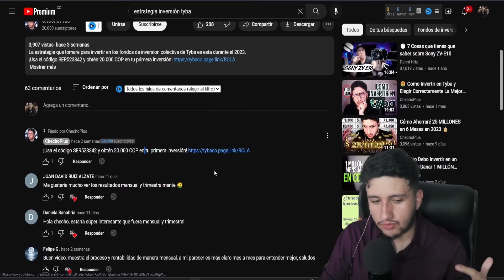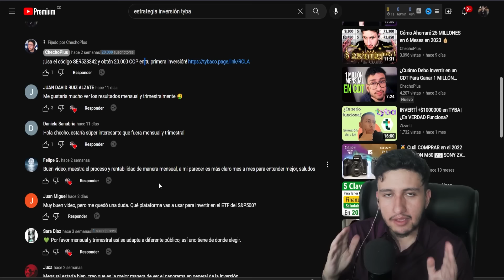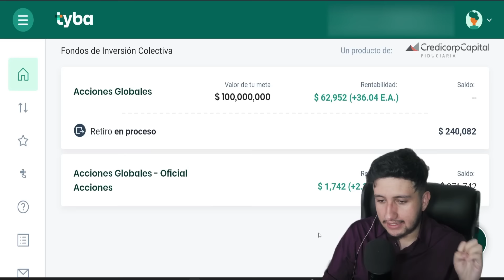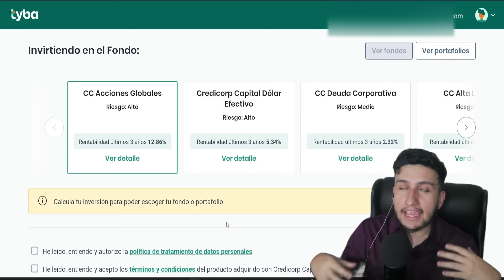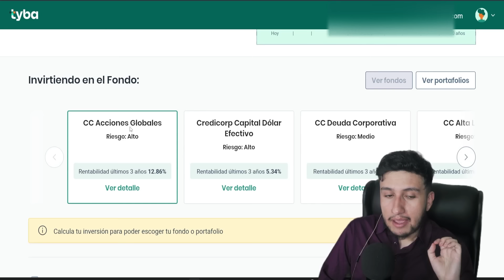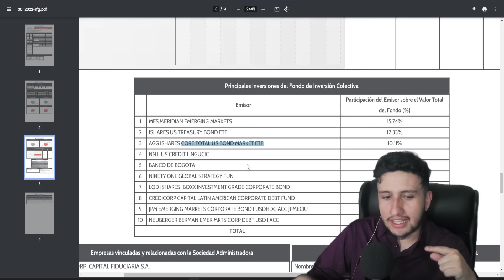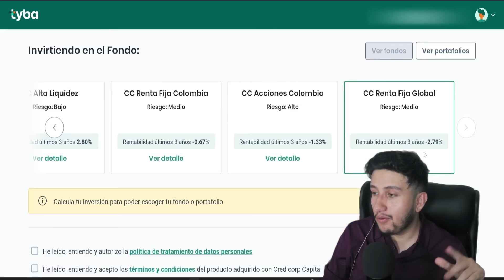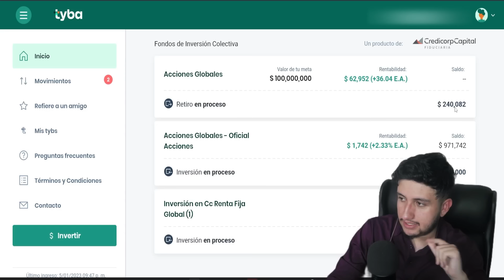NO Puedo Creer lo Que ha Pasado Con mi INVERSION en Tyba | MES #1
En el mes número 1 de la inversion en Tyba cambiamos un poco la metodología e incluimos un nuevo fondo de inversión.

¡Usa el código SER523342 y obtén 20.000 COP en tu primera inversión!